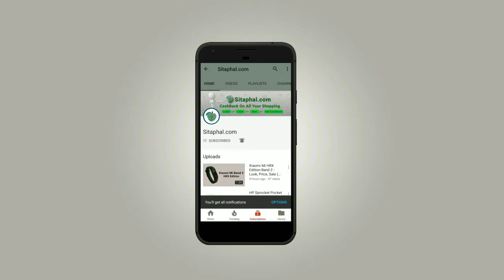Oneplus bullets India - Wireless earphones (2018) | Sale (Flipkart, Amazon, Snapdeal)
OnePlus Bullet Wireless earphones will be releasing on 19th June 2018